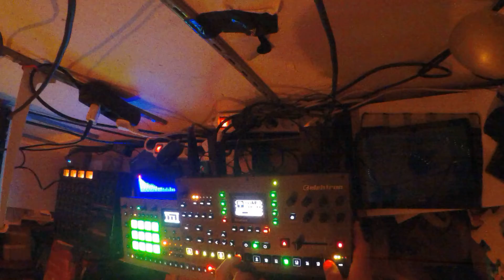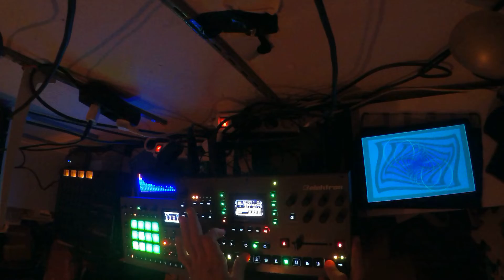1984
:) short recording for the weekendchallenge in the hardware jams group on fb The album "ELECTRONIC ESCAPISM - Extracts from the Audio Diaries" by Sum_1_L´s is aviable here

Alibaba 🇨🇳
Amazon Music
AMI Entertainment
Anghami 🇱🇧
Boomplay 🇳🇬
iHeartRadio
Claro Música
KKBox 🇹🇼
Melon Plus 🇰🇷
Napster
NetEase 🇨🇳
Pandora Plus
Resso
Saavn 🇮🇳
Shazam
Sound Exchange
Tencent 🇨🇳
Tidal